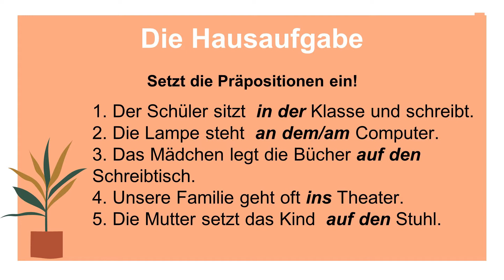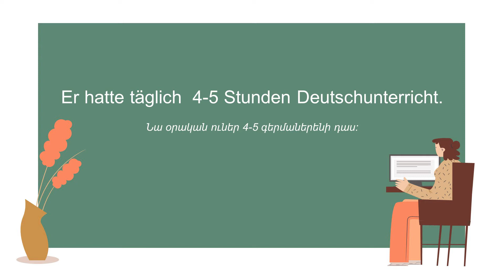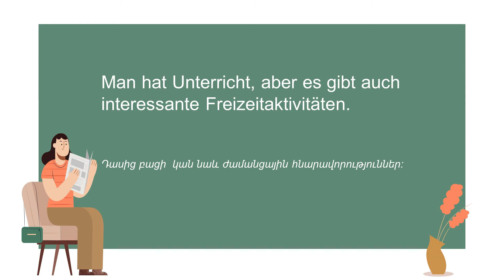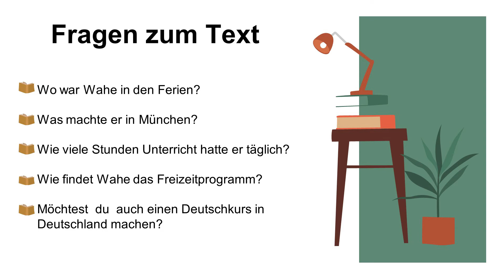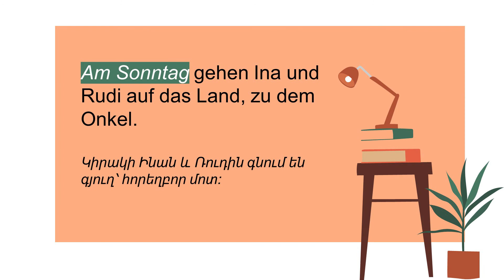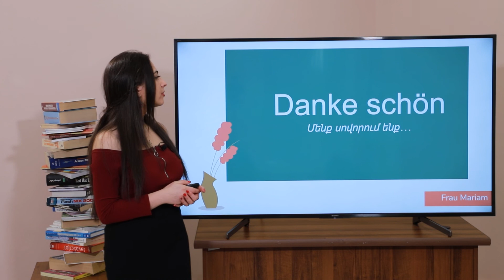Ferien und Lernen - Արձակուրդներն ու սովորելը. 6. Klasse